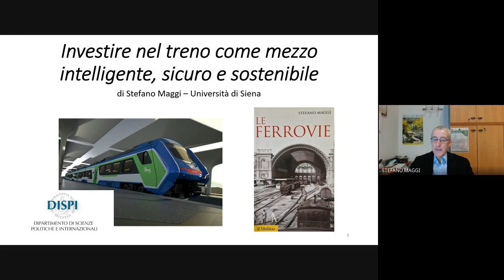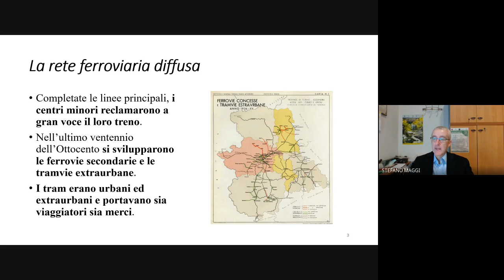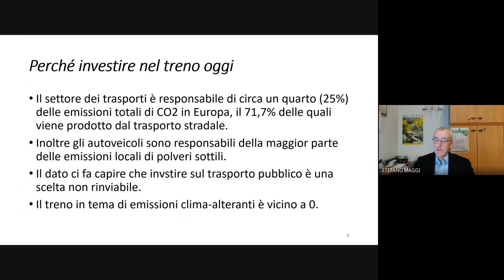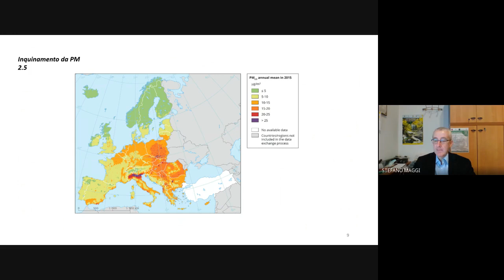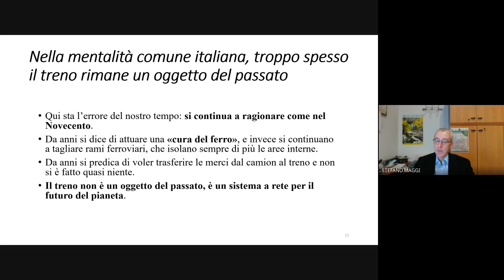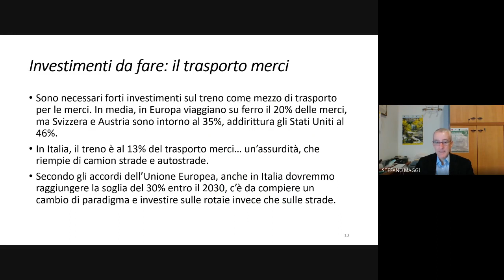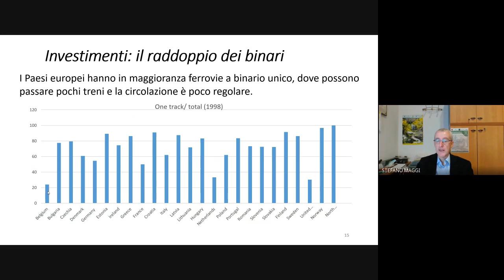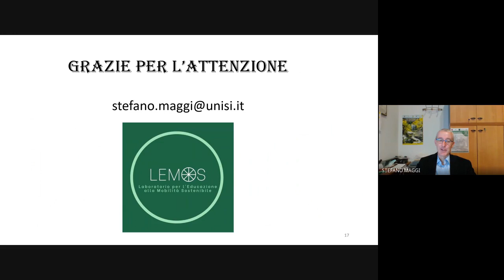Lezioni d’Europa 2023 - Investire nel treno come mezzo intelligente, sicuro e sostenibile